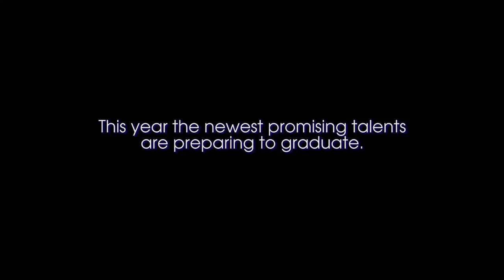The Master of Commedia trailer with Prof Alexander Iliev, PhD 2016